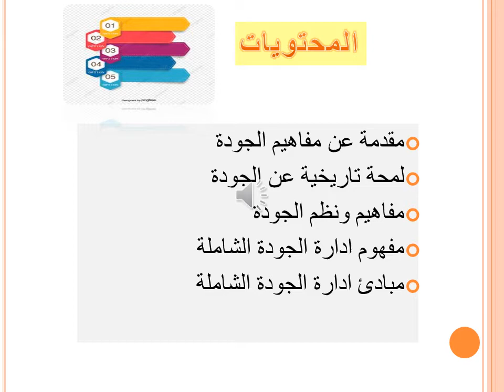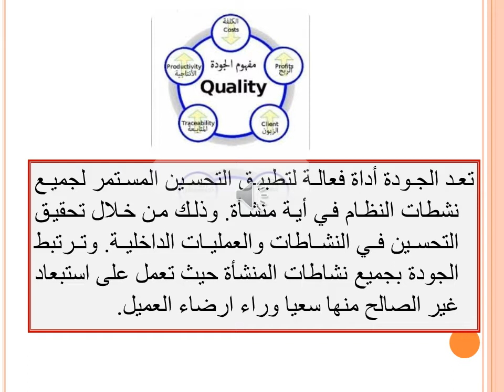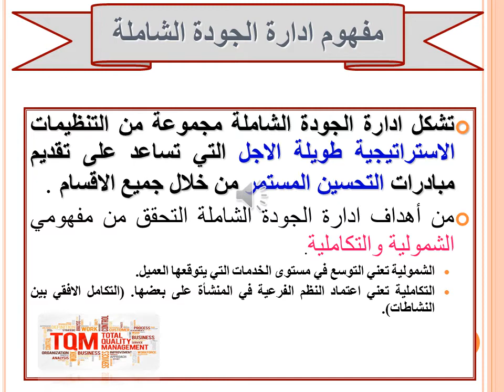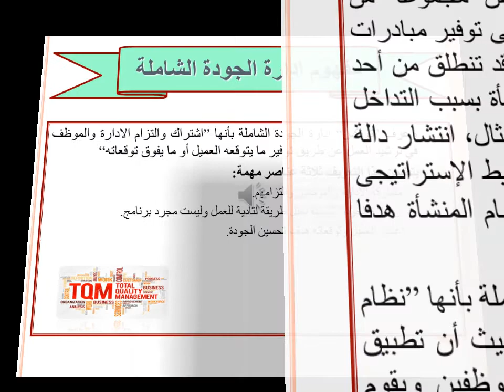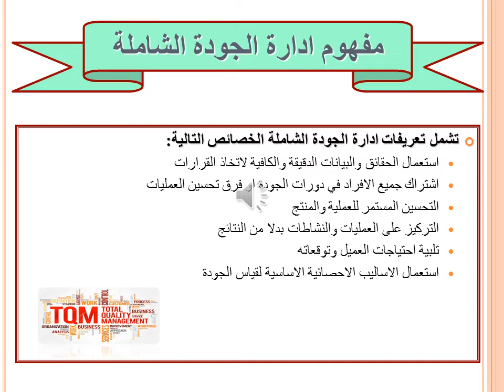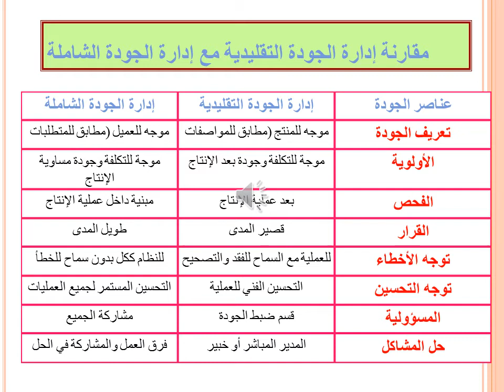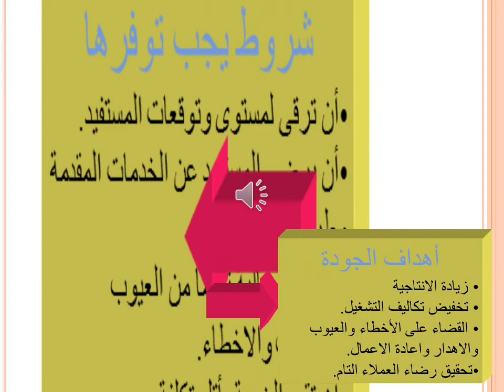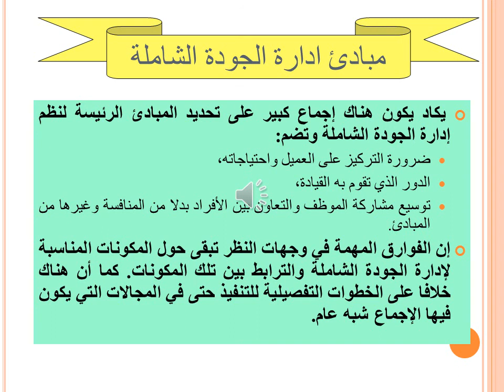ت.إدارة الموارد البشرية - التطوير التنظيمي وتقييم الأداء - د/ سوسن عبد الفتاح - ادارة الجودة الشاملة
تخصص إدارة الموارد البشرية - التطوير التنظيمي وتقييم الأداء - د/ سوسن عبد الفتاح  - 02
تخصص موارد بشرية - MBA - التطوير التنظيمى  - ادارة الجودة الشاملة